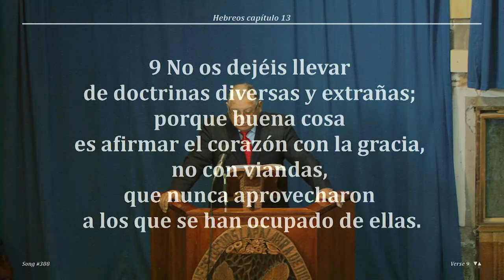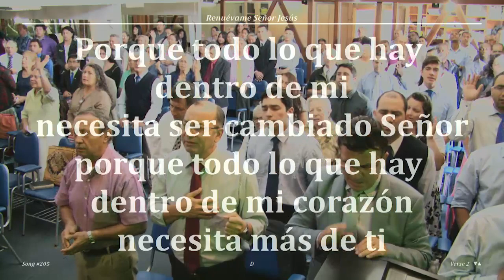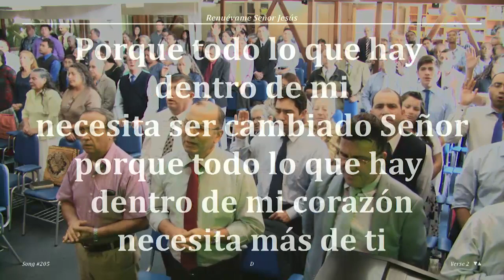2017 0219d Jorge Flores